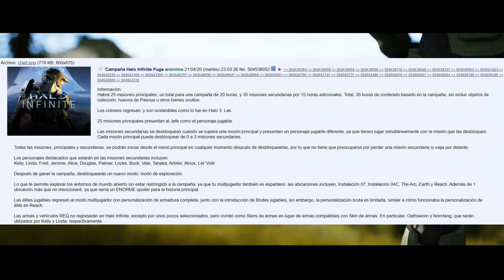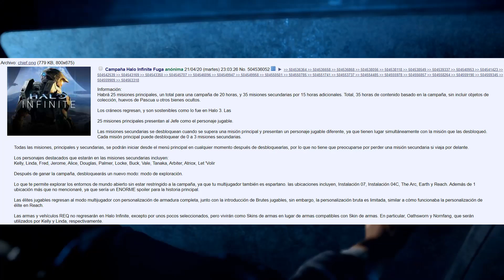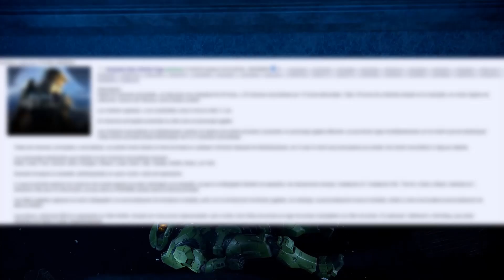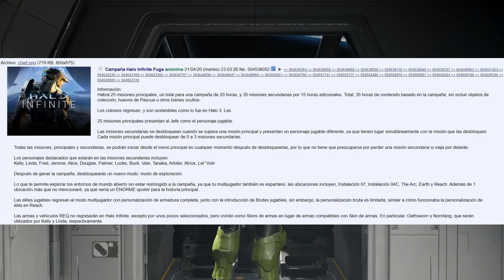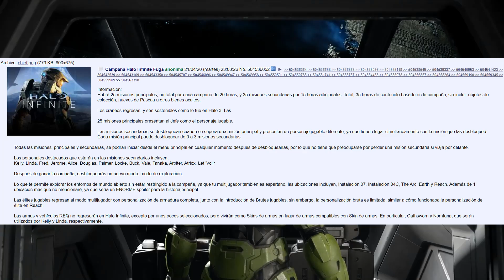Halo Infinite ASI SERA LA CAMPAÑA Y EL MULTIJUGADOR EN HALO INFINITE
La nueva Novela ya esta aqui! y con ella mucha Informacion que debes saber antes de jugar Halo Infinite!
La creadora de la Brutal Miniatura es Kiri-rxRai! Puedes ver mas de su arte en el siguiente Link!